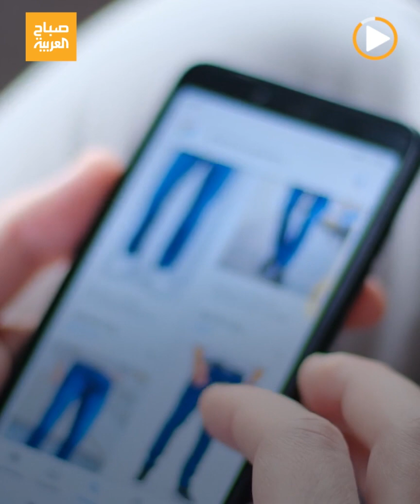ملابس الرجال تحقق قفزة تاريخية.. وتوقعات بتسجيل إيرادات تصل إلى 559 مليار دولار في نهاية العام